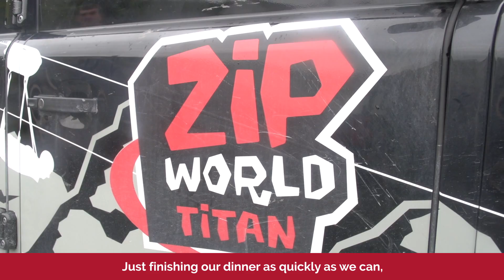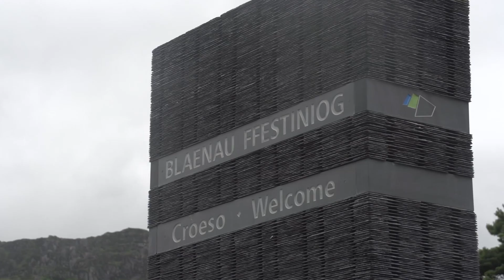Diwrnod 2 / Day 2 - Her Cylchdaith Cymru / Lap of Wales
Uchafbwyntiau ail ddiwrnod Her Cylchdaith Cymru, o Gaernarfon i Aberystwyth!

Highlights from the second day of The Lap Of Wales Challenge, from Caernarfon to Aberystwyth!

Wedi'w gynhyrchu gan Storm+Shelter / Produced by Storm+Shelter.